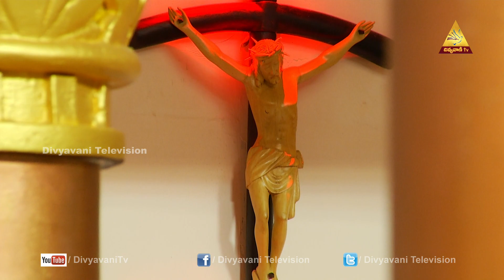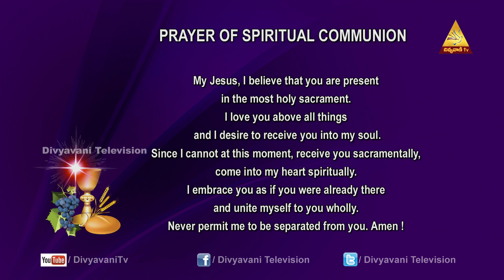CATHOLIC MASS TODAY | GODS MERCY AND OUR ACCEPTANCE | FR THUMMA FATHIMA REDDY | NOV 17, 2020 12 PM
CATHOLIC MASS TODAY | GODS MERCY AND ACCEPTANCE | FR THUMMA FATHIMA REDDY | NOV 17, 2020 12 PM
We need to remember these three important things in our spiritual journey
1.We need to accept the Devine invitation for Repentance
2.We need to Love others in spite of their sinfulness
3.We need to free ourselves from selfishness and choose generosity.
The church is the hospital for sinners and not the museum of Saints